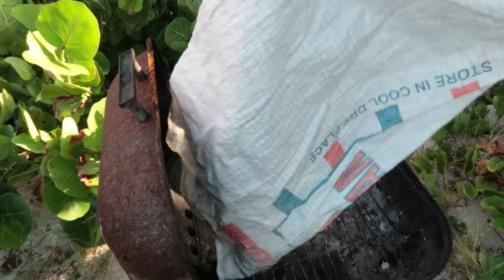#33 LITUATION SITUATION🔥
Hey Insiders!

Intro and Outro song
Law of Attraction- King Rebel